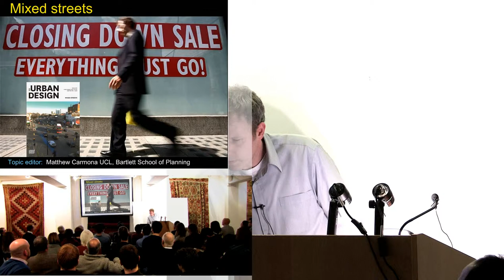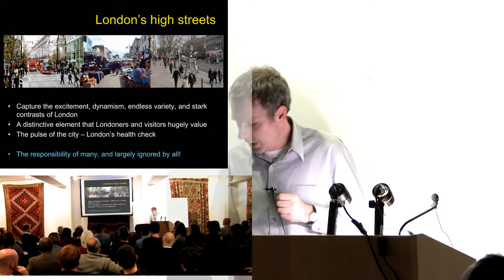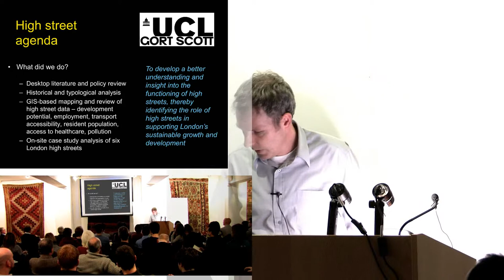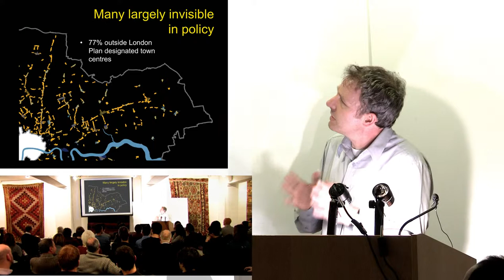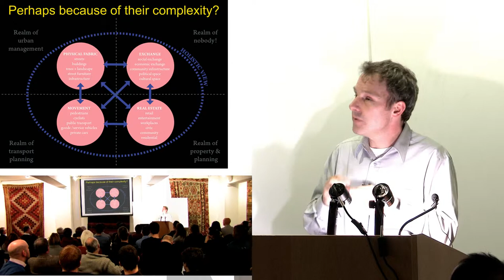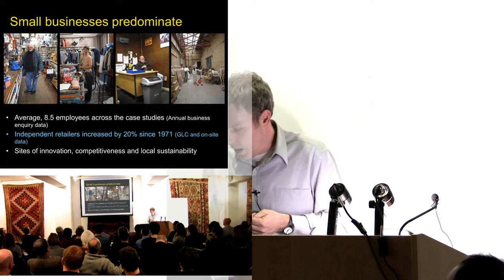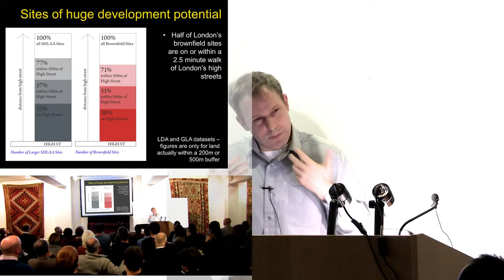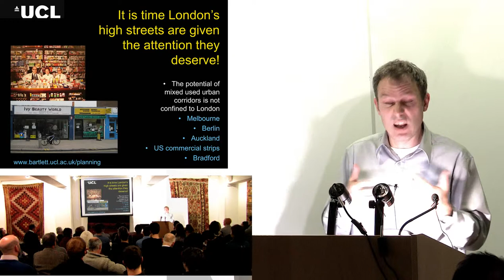An Introduction to the Topic of Mixed Streets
Matthew Carmona is Professor of Planning and Urban Design at the Bartlett School of Planning, UCL. His research has focused on the policy context for improving the quality of the built and natural environments.